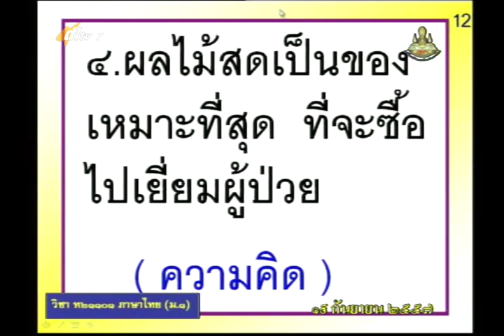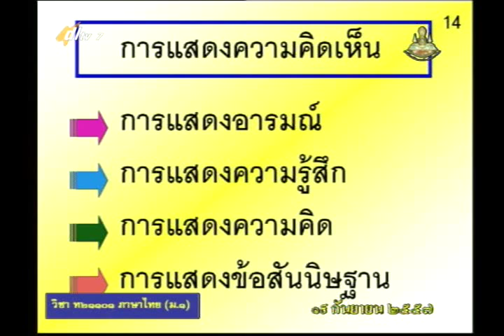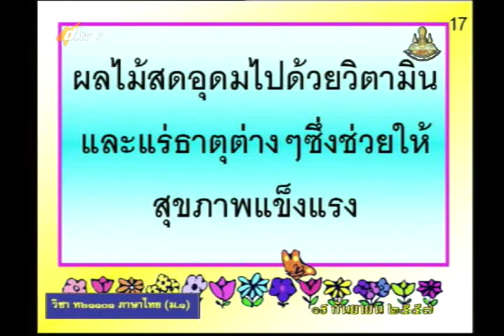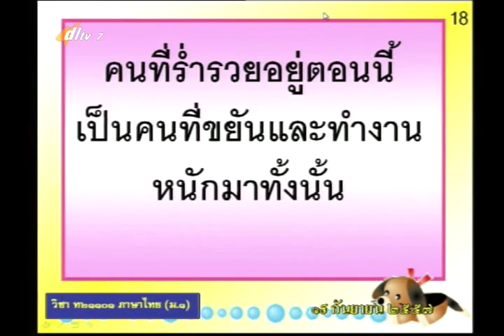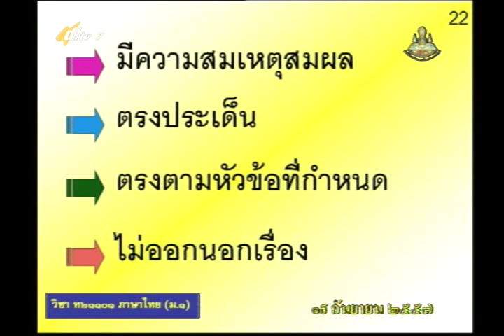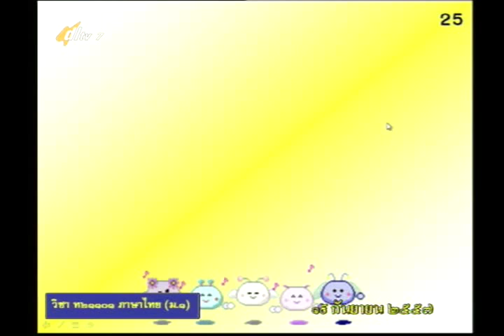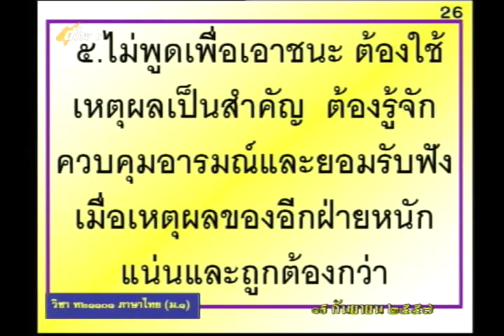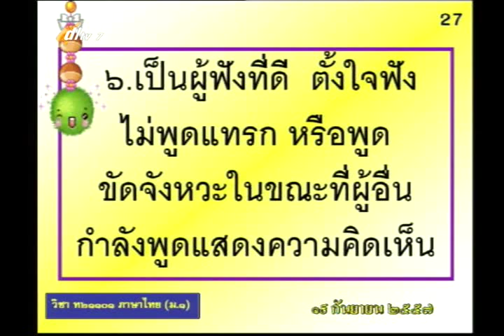049D+7190957+ท+คิดต่างกันแต่อยู่ร่วมกันได้+thaim1+dl57t1